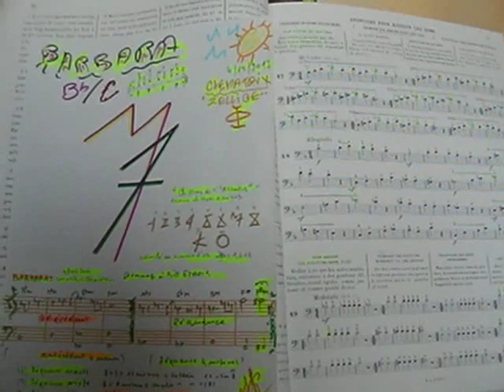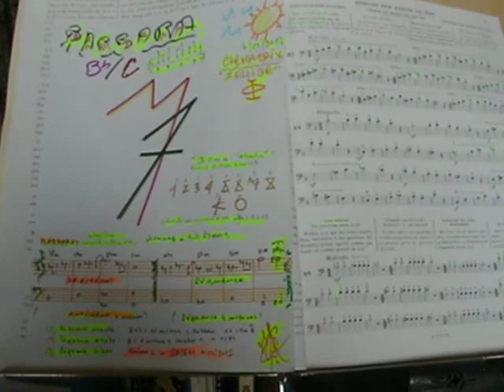BARBARA JAZZMIN CITRON MUSIC - CLEMATRIX " J'IRAI JOUER CHEZ VOUS "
Clematrix musicien, compositeur, improvisateur  extraire de la musique  dans ses partitions des musiques des cinq sens tels sont les actions du musicien Clematrix qui de son imagination nous créait une musique vivante et spontanée...toutes différentes pur entendre de petites mélodies très caricaturales, elles nous sortent des carcans de liberté contraint aux difficultés des exercices du solfège des écoles de musique, des conservatoires plutôt liés aux techniques des instruments, à l'écriture des signes de notation musicale.